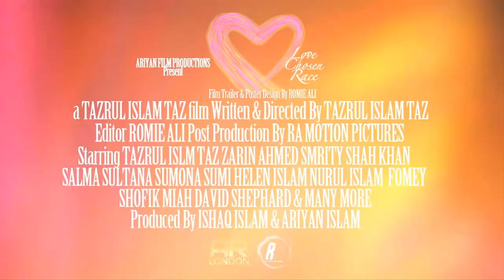player 97 -- tazrul islam taz film --new hindi movie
ttttttttttttttttttttttttttttttttttttttta